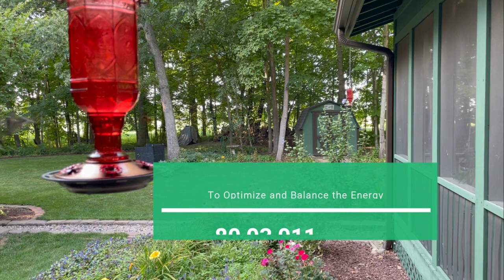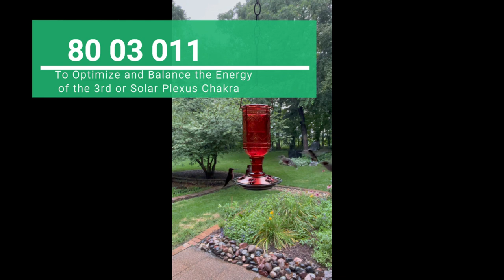Inflammation, Cellular Repair, Chakra Balance, Liver Meridian Activation and Etheric Implant Removal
In this video, watch as the quantum healing codes are downloaded into your nervous system. Delve into the world of quantum healing codes and explore their potential for inflammation reduction, cellular repair, and chakra balance. Join us as we focus on liver meridian activation and etheric implant removal to unlock these powerful codes and promote overall wellness. Discover how you can tap into the energy within yourself to achieve optimal health through this transformative practice.

Our Heartfelt offer: Join our 6 weeks Awakening Hearts Integration Lab Learn more and register